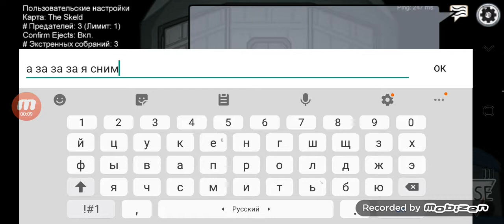20 октября 2020 г.